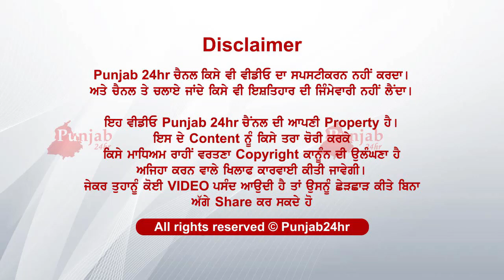ਇੰਨੇ ਜੋੜੇ ਗੱਡੀਆਂ ਵੀ ਪਈਆਂ ਘੱਟ....